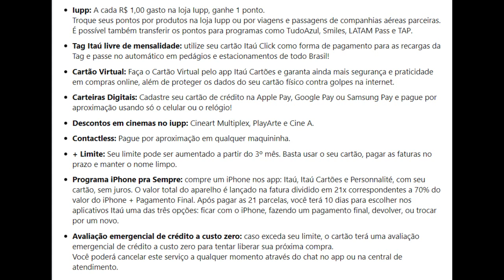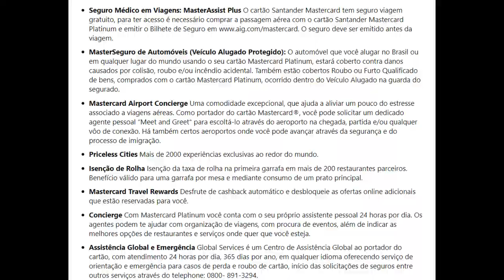Itaú Click é bom? Veja se vale a pena pedir o cartão Platinum em 2023!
Conheça os benefícios do cartão Itaucard Click Sem Anuidade e entenda se faz sentido para a sua vida financeira!